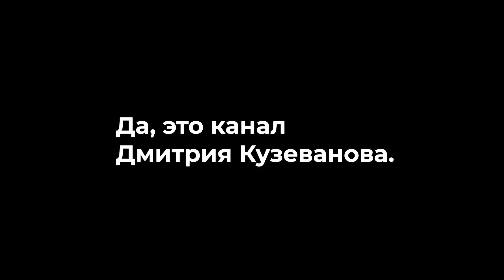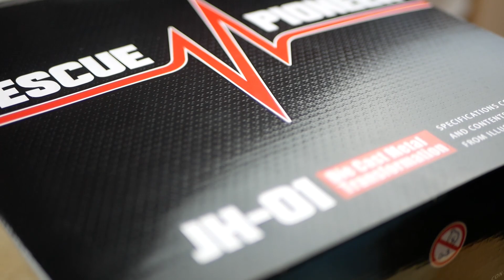Обзор на Рэтчета – Ratchet MPM11 | RESCUE PIONEER JH-01 (Обзор #2)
Всем привет! Сегодня я расскажу и покажу вам фигурку Ретчета по фильмам Майла Бея - Трансформеры.

Данная фигурка является китайской УЛУЧШЕННОЙ копией. Данная версия значительно лучше покрашена. Остальные подробности в видиво!